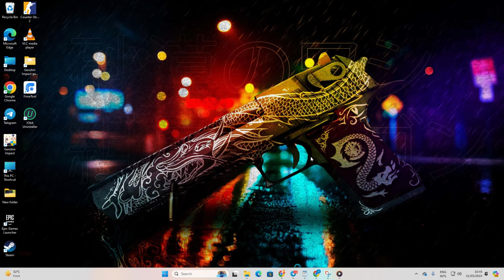How to See FPS in Counter Strike 2 on PC | Enable FPS Counter in Counter Strike 2 on PC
🔍 Want to monitor your FPS (Frames Per Second) while playing Counter Strike 2 on your PC? In this video, we'll show you how to easily enable the FPS counter in CS2, allowing you to keep track of your game's performance in real-time. 🎮📊

Are you curious about your game's frame rate in CS2? Follow our step-by-step instructions to enable the FPS counter and gain insights into your system's performance. We'll guide you through accessing game settings, enabling the developer console, and entering the necessary commands to display FPS. 💡🔧

Discover how to toggle the FPS counter on and off, customize its position on the screen, and interpret the displayed data. Monitoring your FPS can help you optimize game settings for smoother gameplay and better overall performance in Counter Strike 2 on your PC. 🌐✨

With our quick and easy guide, you'll be able to view your FPS in CS2 in no time. Don't miss out on valuable performance insights—watch now and learn how to enable the FPS counter in Counter Strike 2 on your PC! 🚀🔍